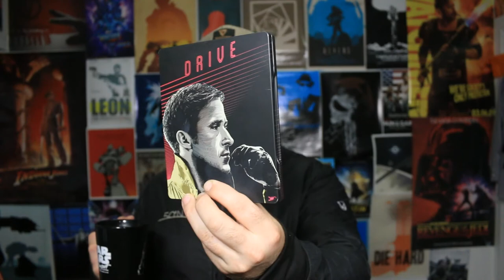Drive Movie Review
Can't believe this movie is over seven years old! Here is my review for one of my favorite movies and a controversial Gosling film!
Here is my review for Drive